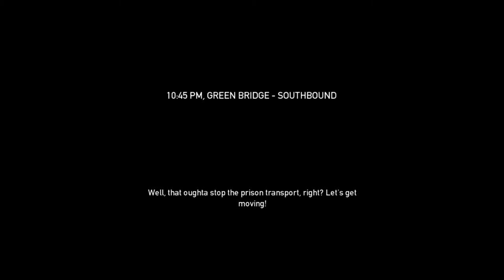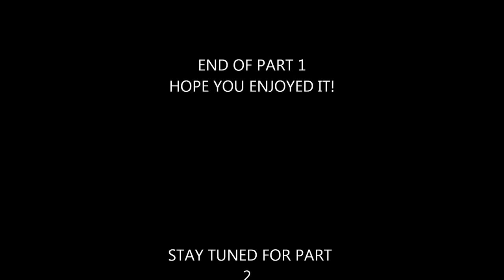Payday The Heist Gameplay -Part 1-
Kool :D.

1. Immensidad by Mystic Diversions feat. Farias.
2. Do You Really Want To Hurt Me by Karen Souza.
(yet again I give full music rights to the creators and yes, I bought the music CD from them)